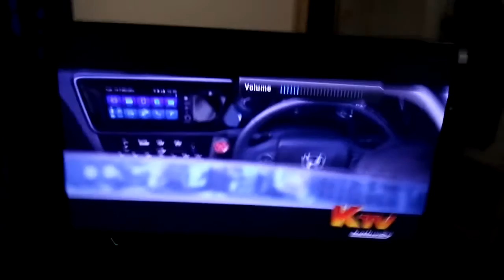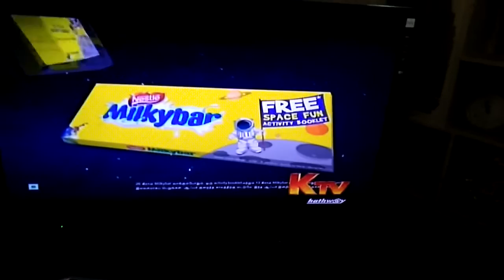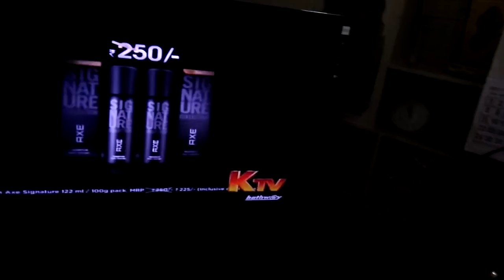Indian oil servo scootomatic 4st 15 sec tamil tvc